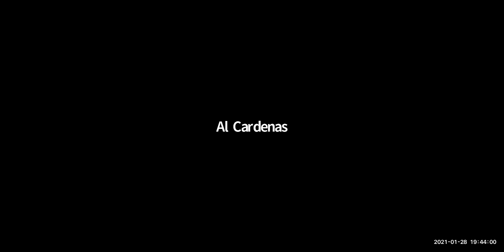IOP panel: Covering Politics in the Current Political Environment - January 28, 2021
The Florida State University Institute of Politics Celebrate Civility speaker series presents public affairs and crisis communications specialist Jill Zuckman of SKDK and Kristian Denny Todd, cofounder of Maverick Strategies, discussing how changes in the media and politics have affected the relationships between politicians and the press and how it affects press coverage in the current political climate. Moderated by  IOP Research Director Dr. Deana Rohlinger.